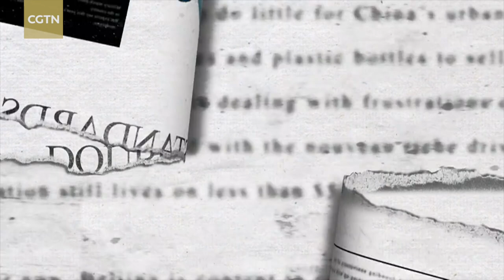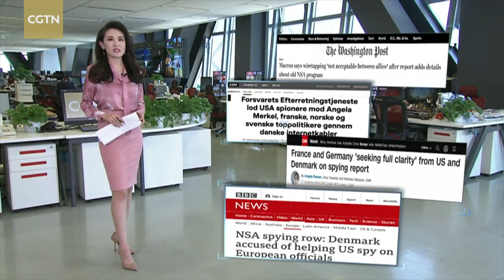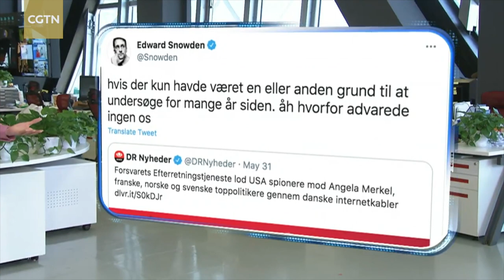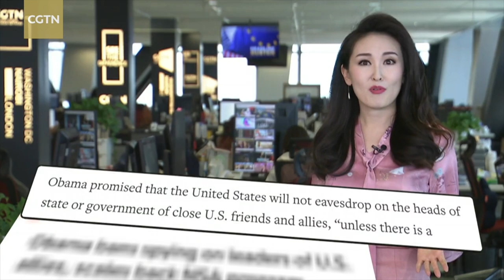The Point: U.S. & Denmark spy scandal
The U.S. National Security Agency (NSA) partnered with Denmark's foreign intelligence (or FE) unit to spy on leaders and senior officials of neighboring countries, according to Danish state broadcaster DR. Is it just business as usual? Has trust been broken among allies? And what's the growing danger of cyberattacks?